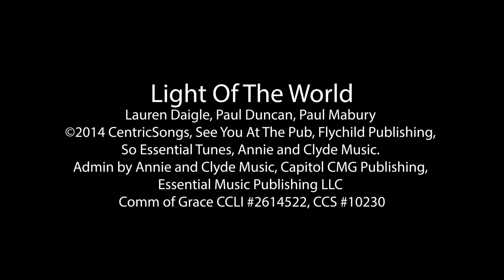Light of the World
Community of Grace CCLI #2614522, CCS #10230